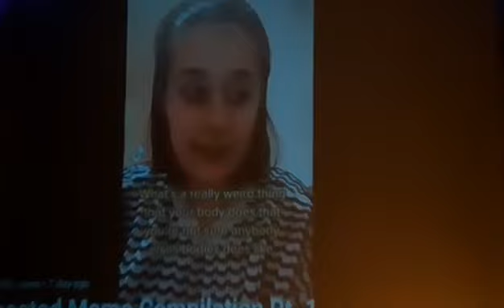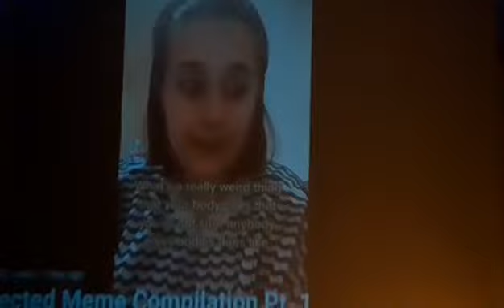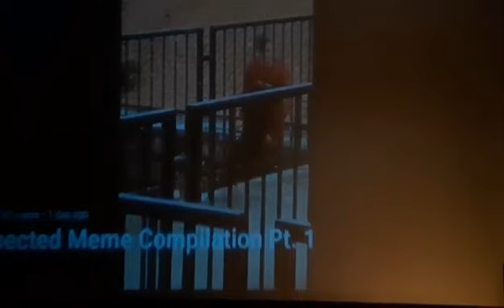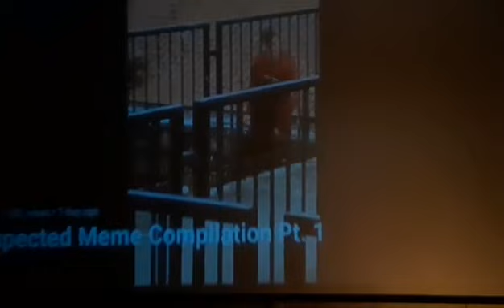Another human body Mandela Effect!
Guys heart beats out of his chest